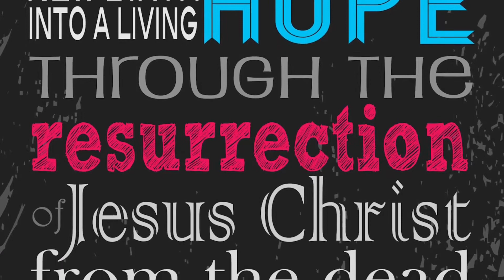CCA NEWS 4/7/2017